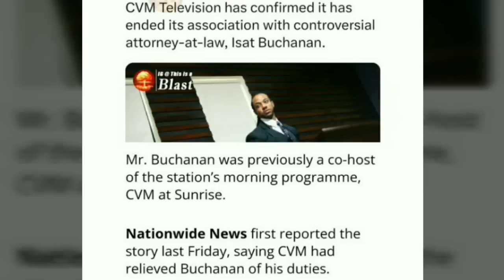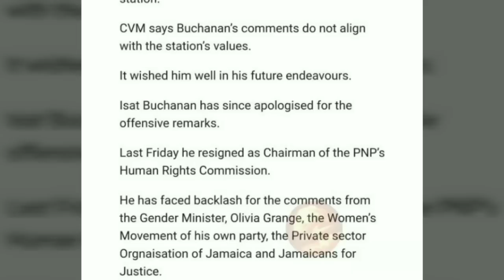OMG| Andre Stephens Exp0se Andrew Holness JLP Davon House Scandal